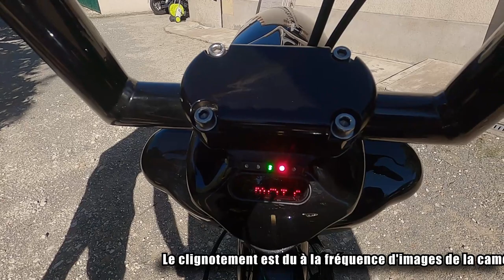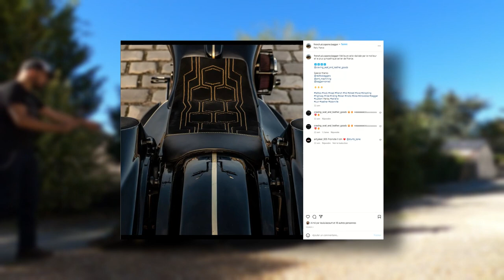Le Bagger de Louis Lacourt sur base de Harley Davidson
Louis Lacourt me fait l'honneur de m'accueillir chez lui pour nous présenter son bagger le French Al Capone Bagger. Une merveille de customisation sur la base d'une Harley Davidson Street Glide de 2009.

Jo American Bikes :
Rue de la Liodière, 37300 Joué-lès-Tours
Les parts :
Liens Tatouage :
Galerie le, 18 Rue de Bordeaux, Gal du Grand Passage, 37000 Tours

00:00 Intro - générique
01:05 French Al Capone
01:59 Pourquoi un Bagger ?
03:29 Les Influences
05:09 Les modifs
12:52 Le château d'encre
14:03 Du tatouage à la prépa moto
15:17 Jo American Bikes
16:18 Un peu de son avant la fin !

Toutes les infos sur matériel vidéo et acessoires moto disponibles